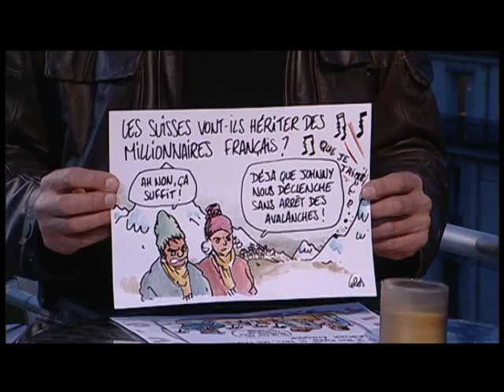Actua Paris Roof top Studio